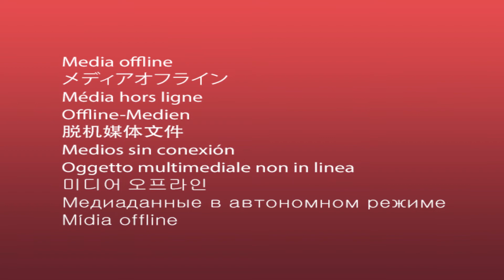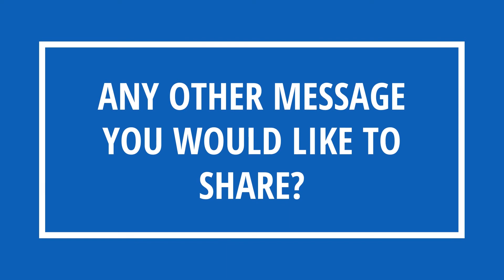Ed, interpreter at the European Parliament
In this video Ed from the European Parliament talks about his route into interpreting, the upsides of the profession and the skills required to be a conference interpreter.